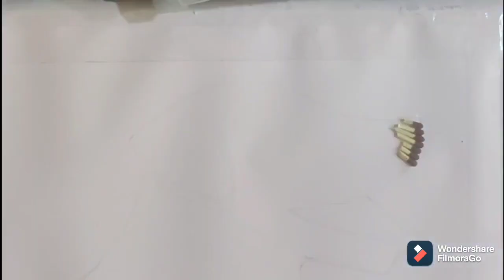Drawing a Dog 🐶 with Matchsticks ll .. Dedicated to all the DogLovers ❤️❤️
Well this is my first time. I never tried this type of drawing earlier.So, I hope you enjoyed this video.If you did then comment below and show me your love by like, share, and subscribe to my channel ❤️❤️..

I have used Matchsticks , Gum, scissor, knife, Acrylic colours, round brush (4, 6 & 8)